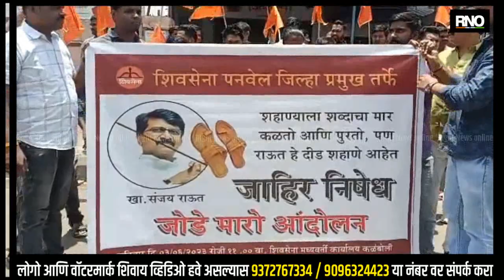NAVI MUMBAI | पनवेलमध्ये संजय राऊत यांच्याविरोधात जोडे मारो आंदोलन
- संजय राऊत यांनी श्रीकांत शिंदे यांच्याबद्दल केलेल्या वादग्रस्त वक्त्यावरून राज्यभरात शिवसैनिक आक्रमक झाले आहेत. पनवेलमध्ये संजय राऊत यांच्या फोटोला जोडे मारून आंदोलन करण्यात आले.यावेळी संजय राऊत यांच्या विरोधात घोषणाबाजी करण्यात आल्या. यावेळी संजय राऊत यांचा निषेध करण्यात आला.

BYTE-रामदास शेवाळे, पनवेल जिल्हाप्रमुख